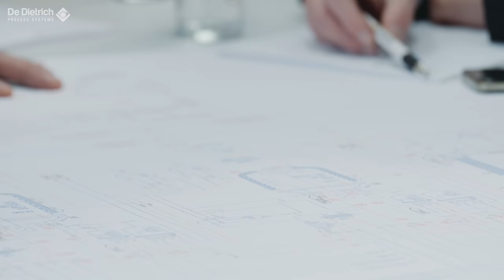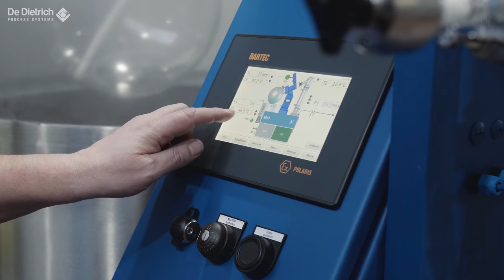The fascination of Glass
Hop into a world of glass and fire in this short movie showcasing our QVF glass manufacturing lines. The De Dietrich Process Systems facility based in Mainz, Germany, produces the best borosilicate glass for all your process needs.

About us: De Dietrich Process Systems designs, produces and markets solutions based on equipment which uses glass-lined steel, stainless steel, special alloys, and borosilicate glass technologies respectively for the chemical and pharmaceutical industries.
De Dietrich's business also covers the engineering, planning, installation and commissioning of chemical units in materials resistant to corrosion and provides the corresponding service provisions.
De Dietrich Process Systems has a strong global presence, with offices located in fifteen countries.  Our diverse customer base consists of companies whose demanding processes require products capable of high performance, reliability and safety.